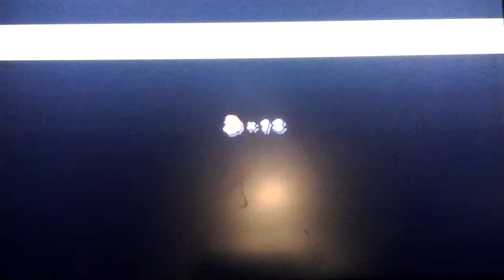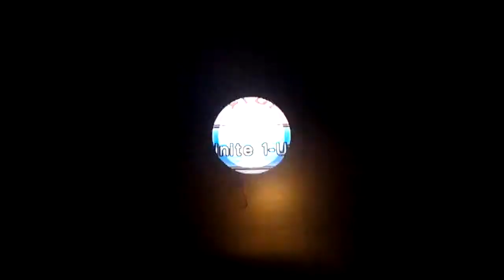new super mario bros. pt. 2